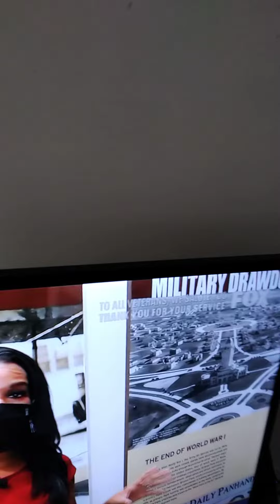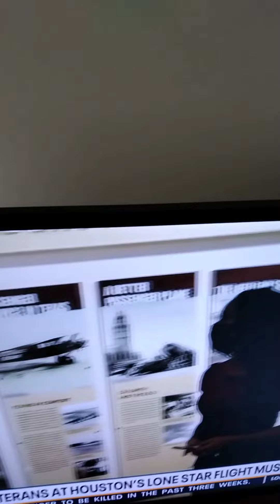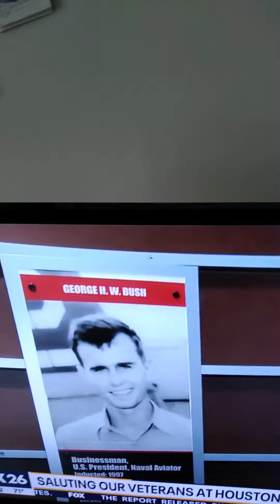LONE STAR FLIGHT MUSEUM PART 2